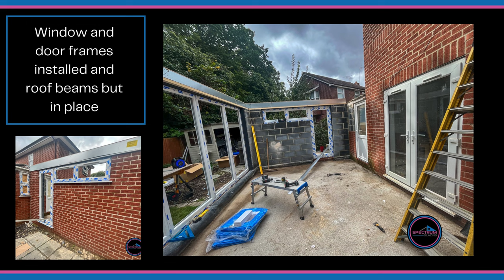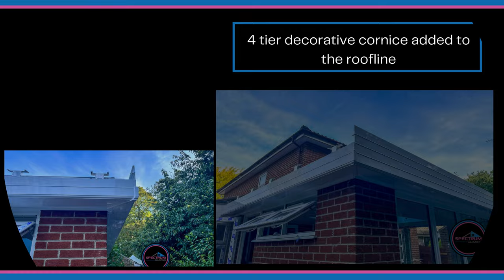Ultraframe Flat roof Orangery installation stage photos (Colchester, Essex)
Stage by stage progress photos of our latest Flat roof Orangery installation in Colchester
This new modern flat roof extension completed for a family in Colchester, greatly increases this homes floor plan, whilst simultaneously renewing the current flat roof over the utility, the new orangery seamlessly integrates into the house creating a new living space to entertain guests.
Full height brick piers on the corners, full height glass frames to the front, with single door one side and french doors opposite
Plastered throughout with electrical sockets and the fully insulated solid Ultraframe Flat roof with downlighters all around.
Low iron toughened safety glass included in all the side frames, and Ambi Blue Sunshade self cleaning (U-value 1.0) glass included in the UltraSKy roof lantern increasing the thermal efficiency of the room.